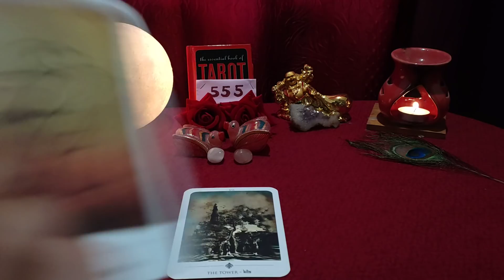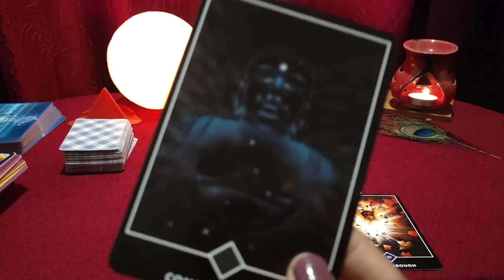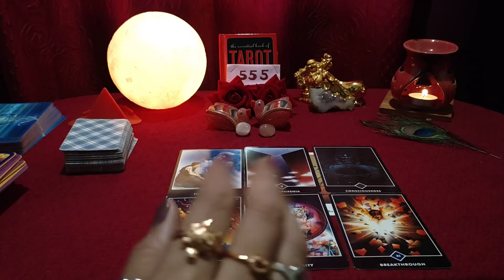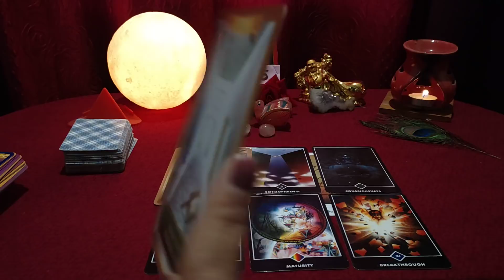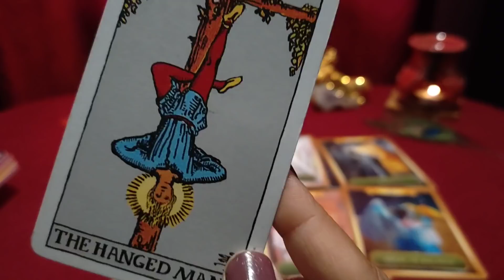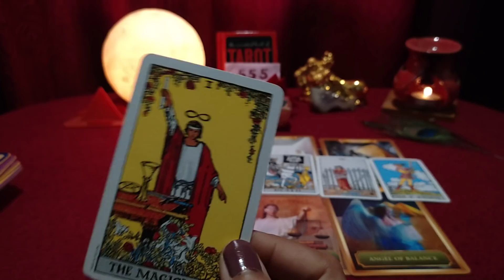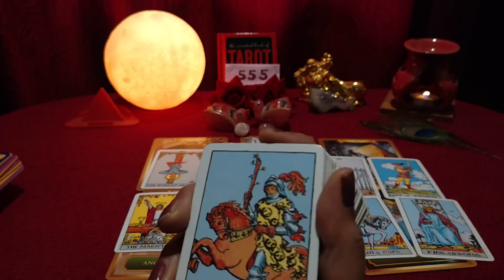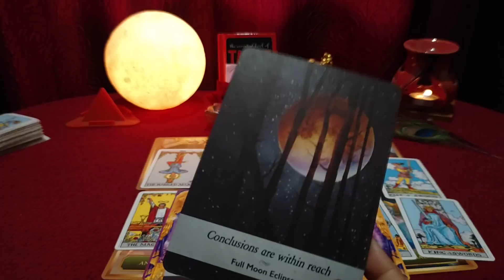Current Feelings of your Person❤️उनके दिल की भावनाएं❤️Next Action❤️Hindi Tarot Reading😇555 Tarot